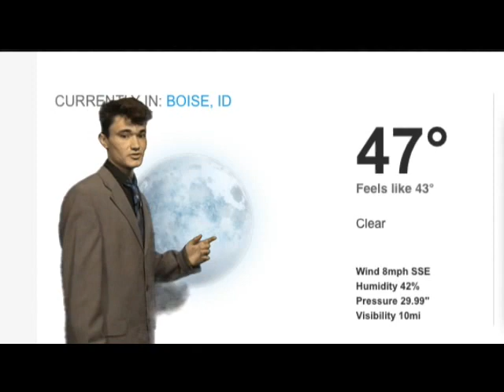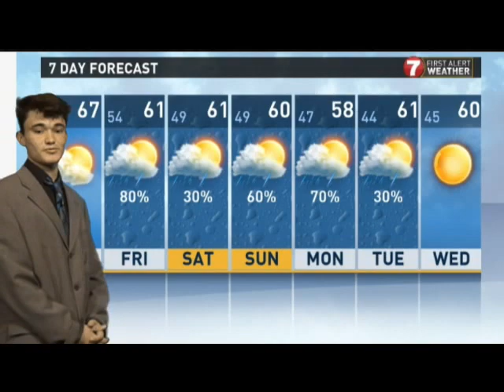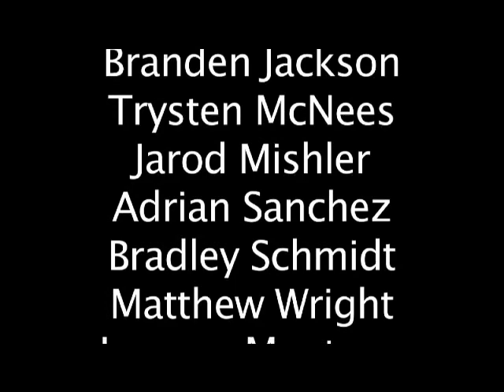10.14.2016 Announcements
Announcement Script

Good Friday morning Capital! I’m______. And I’m _____. Today we have information on theater and applications for distinguished young women.
This show starts now!!!

INTRO

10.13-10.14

Capital High School Theater presents Pride and Prejudice October 18, 19, 20 & 21. Doors open at 6:30 and show begins at 7:00 in the Capital Auditorium. Cost is only $4 general admission.

Thinking about a career in the military?  Sign up to take the ASVAB here at Capital on November 1.
The ASVAB is the military entrance exam that helps determine your place in the military as well as career opportunities.
There is no military obligations to take this test but the military will be contacting you!
The signup sheet is in the Career Center on Mrs. Cupps's desk.  You will also receive a link to a website that will help you prepare for the ASVAB.

Some Dude show us what we have for weather this week

WEATHER PKG

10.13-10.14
Applications for Distinguished Young Women (formerly known as Junior Miss) can now be picked up in the Career Center. The deadline to sign up is November 19.  You need to be a junior in high school to participate.  last year they awarded over $6,000 in scholarships.  This is a great opportunity to represent your school, get to know other outstanding girls, feel more confident about yourself, and earn scholarship money.

MDA

Today in history: 1947, Yeager breaks the sound barrier.

QUOTE:

I hate it when I'm singing a song and the artist gets the words wrong.